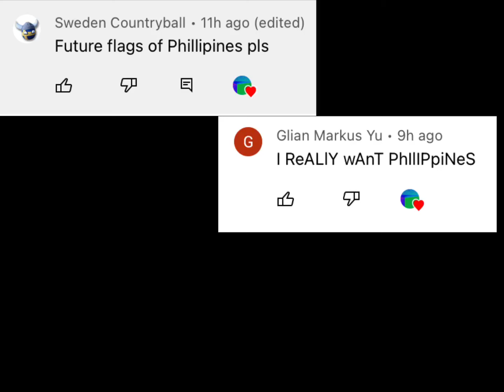Philippines Future Flags